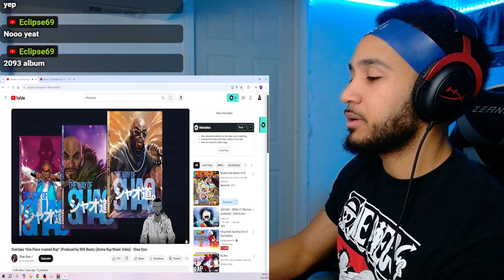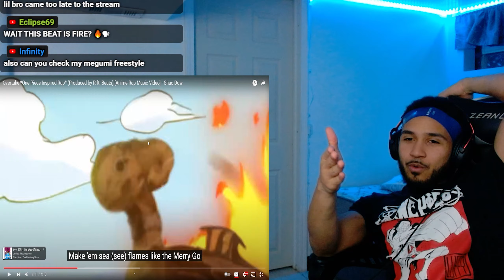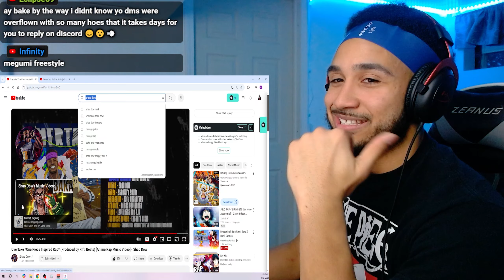is UNDERATED! Overtake *One Piece Inspired Rap* Reaction!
Also, share the video with your friends if you find it interesting.
I stream live on Twitch so stop by and say hello😎